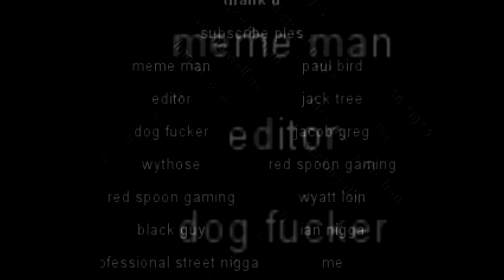sword art online 3 trailer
its real trust me